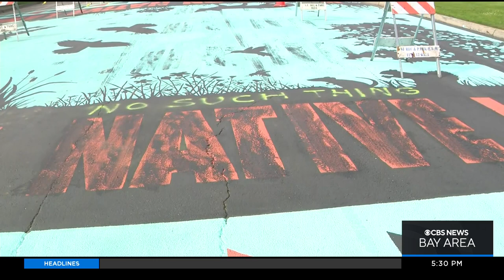JFK Drive street mural in GG Park vandalized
A mural honoring Indigenous people that was painted on JFK Drive in Golden Gate Park was the target of vandalism. Anne Makovec reports. (10-14-22)